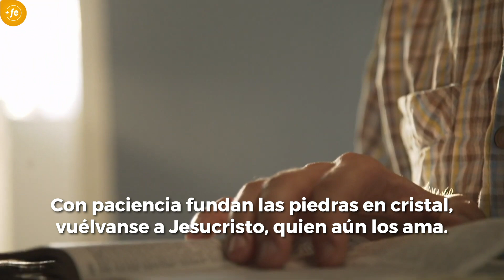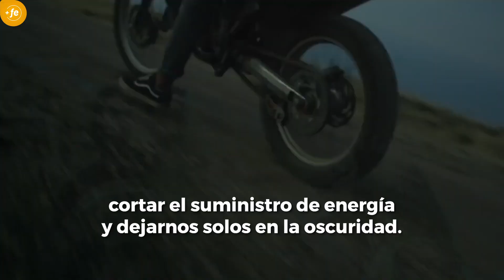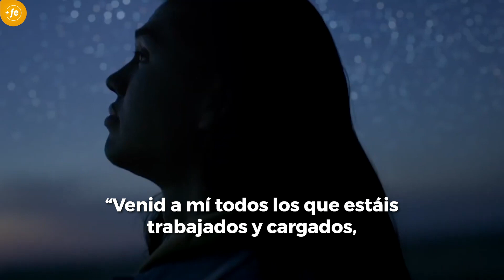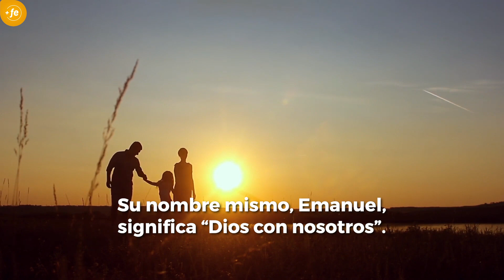Cristo: La luz que resplandece en las tinieblas por Sharon Eubank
A veces, sentimos que caminamos entre tinieblas, es difícil ver el horizonte y saber cómo continuar, pero no tenemos que hacerlo.
Jesucristo nos ha dicho: "Soy la luz que brilla en las tinieblas". Toma su mano, Él la tiene extendida para ti, para guiarte, para iluminarte.